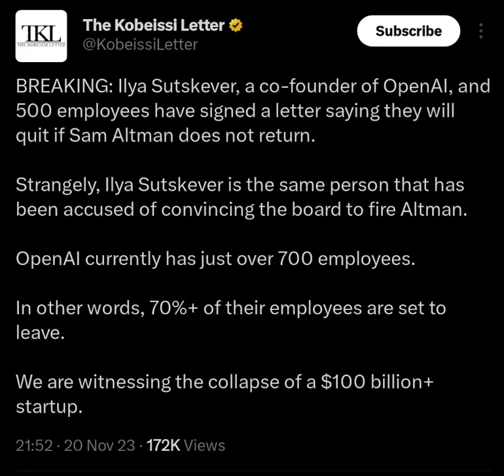Tesla fails to recruit Sam Altman. Microsoft will be only winner in AI war. The collapse of OpenAI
BREAKING: Ilya Sutskever, a co-founder of OpenAl, and 500 employees have signed a letter saying they will quit if Sam Altman does not return.
Strangely, Ilya Sutskever is the same person that has been accused of convincing the board to fire Altman.
OpenAl currently has just over 700 employees.
In other words, 70%+ of their employees are set to leave.